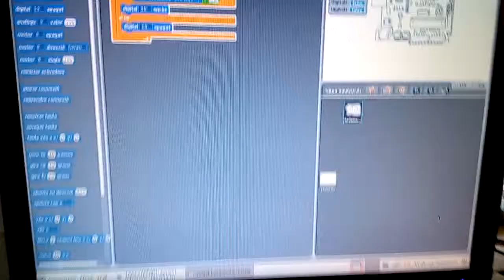Sensor de proximitat TCRT5000